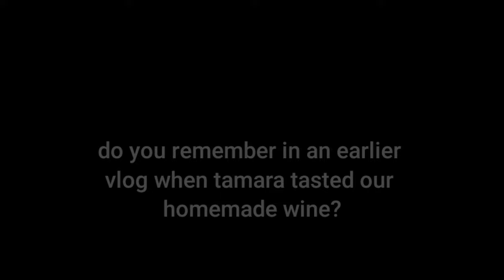First Snow, Wine Update, Rose Jam and Christmas Trees